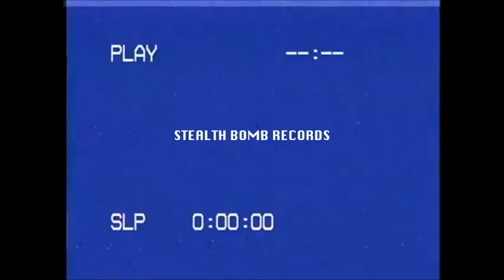Snak The Ripper & Fatt Matt ''FATT SNAK'' - Now available on all platforms for the first time ever!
I made this album with the homie Fatt Matt when I had only been rapping for 8 months (literally some of first tracks I ever wrote). Somehow the album got lost in the matrix for over 12 years.. but now it’s back, digitally remastered and sounding greasy as ever! Roll a fatt doobie and check it out.